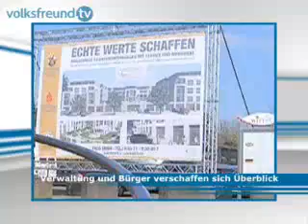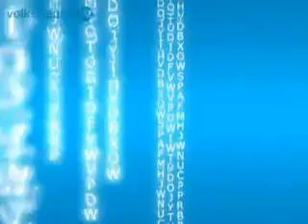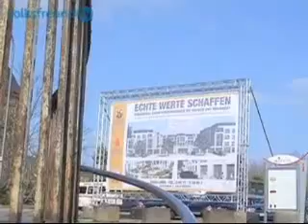volksfreund tv Sendung vom 20 02 2008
Kampf den Fluten: Kordel schnürt Hochwasserpaket +++ Ökobaugebiet in Roth an der Our: Erstes Solarheizkraftwerk in Rheinland-Pfalz entsteht +++ Gaunerjäger i...

volksfreund.tv, Sendung, vom, 23., Januar, 2008, volksfreund, tv, Sendung, vom, 20, 02, 2008